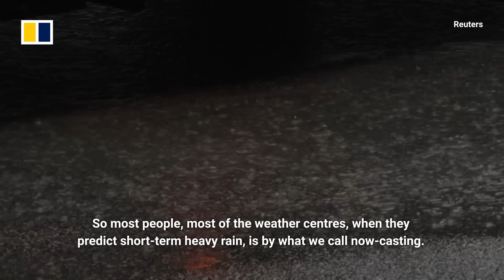What is a cloudburst and why is it so dangerous?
The summer of 2025 has seen record-setting heatwaves, forest fires, typhoons and torrential rainstorms that have triggered floods and landslides in various parts of the world. In southern China and parts of India, heavy rains have wrought havoc. A weather phenomenon called a cloudburst has been blamed for several deadly incidents that have killed hundreds of people in the region. Johnny Chan from the City University of Hong Kong explains why cloudbursts are dangerous and difficult to forecast.